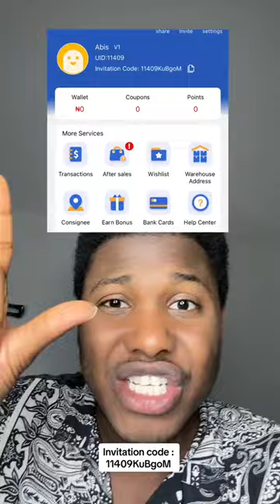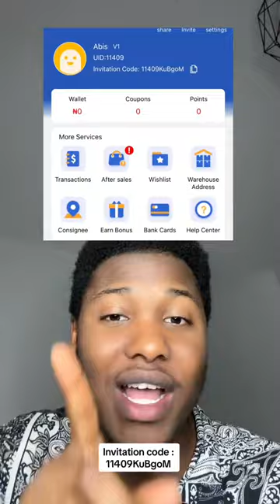𝗔𝗯𝗶𝘀 𝗙𝘂𝗹𝗮𝗻𝗶 𝗼𝗳𝗳𝗶𝗰𝗶𝗮𝗹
Kowanne video zamu kawo muku shine cikakke

INDIAN HAUSA
AMERICAN FILM
HAUSA FILM
VIDEOS
AREWA 24
IZZAR SO
ZANFARA JOS KATSINA ALIN NUHU ADAM AZANGO indian hausa comedy.